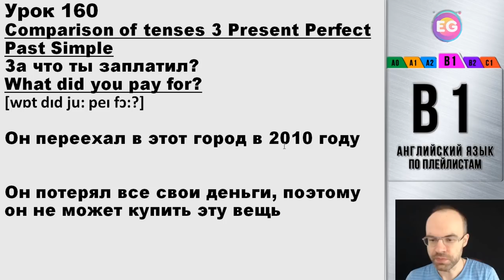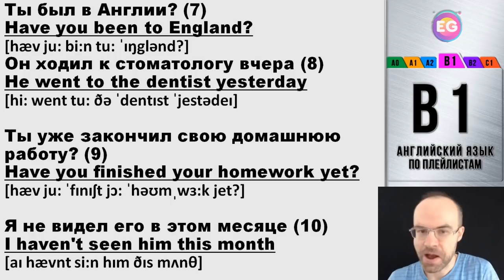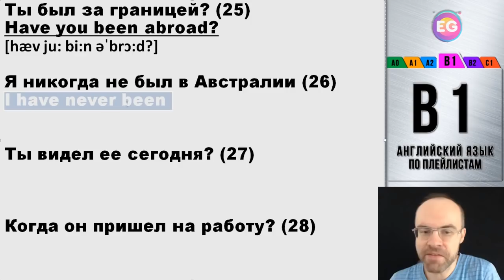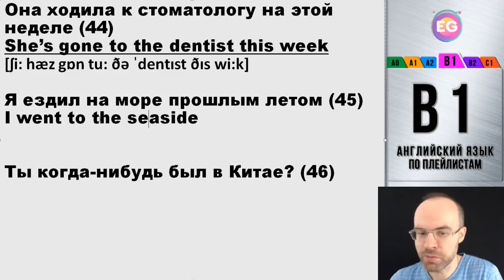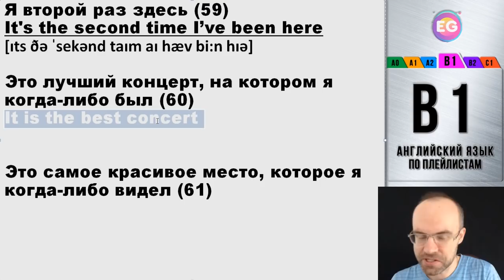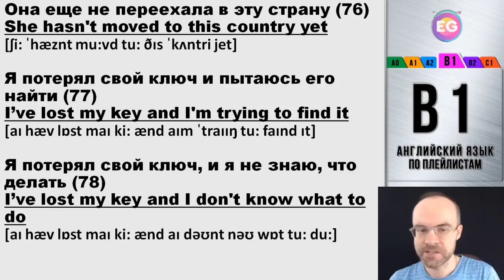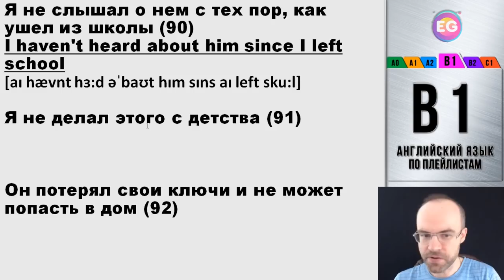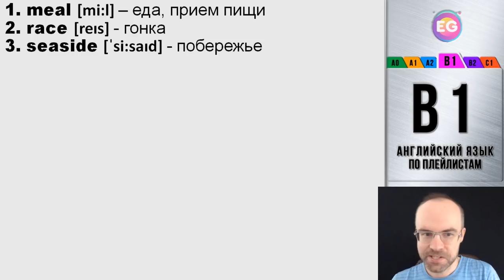ВЕСЬ АНГЛИЙСКИЙ ЯЗЫК В ОДНОМ КУРСЕ АНГЛИЙСКИЙ ДЛЯ СРЕДНЕГО УРОВНЯ УРОКИ АНГЛИЙСКОГО ЯЗЫКА УРОК 160